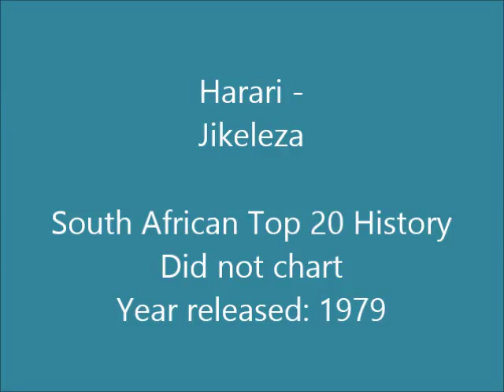Harari - Jikeleza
DANKIE AAN MARTIE VIR DIE PLAAT!

South African Afro-rock group whose name means “Lone Wanderer”. They started off as The Beaters in 1965 with Selby Ntuli on guitar, keyboards and flute and Saitana on guitar. In 1976 they changed their name to Harari. Members over the years included: Sipho Mabuse (drums – joined in 1968 and went solo in 1984), Alec “Om” Khaoli (bass), Oupa Segwai (percussion), Thelma “Neo” Segonah (keyboards – joined in 1978 from The Minerals), Masike “Funky” Mohape (lead guitar), Eddie Manda (guitar), Charlie Ndlovu (keyboards – was with The Black Hawks and The Minerals previously), Branny Ledwaba (percussion – was in the original cast of Ipi Tombi, and previously with the Zulu Spirits), Lionel Petersen (vocals – joined in 1981 after a successful solo career, although he was with The Beaters in the late 1960s), Condry Zigubu (guitar – previously with the Flaming Souls), Jimmy Mngwande (bass, vocals, joined in 1984), Sello Twala (percussion, vocals – joined in 1984), Enos Lubisi (keyboards, vocals – joined in 1984), Masike Mohape (guitar, vocals – rejoined in 1984).

Through the years Harari supported many international acts on their tours of South Africa, including Percy Sledge, Timmy Thomas, Brook Benton, Wilson Pickett and Letta Mbulu. In 1980 they were featured on a BBC-TV documentary, and in 1981 were signed by A&M Records in the USA. Their single, Party, entered the US Disco Top 100 in 1982.

This song is off the album “Kala Harari Rock” released in 1979.